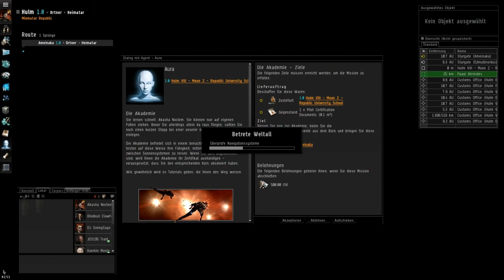Let`s Play EVE Online (German)[HD] - #03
|EVE Online|
Online-Rollenspiel vom Entwicklerstudio CCP